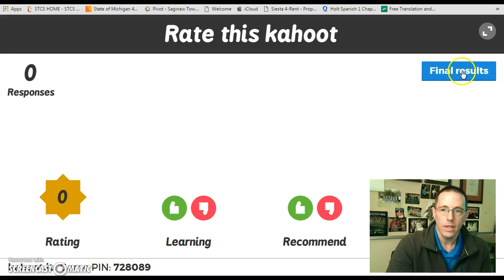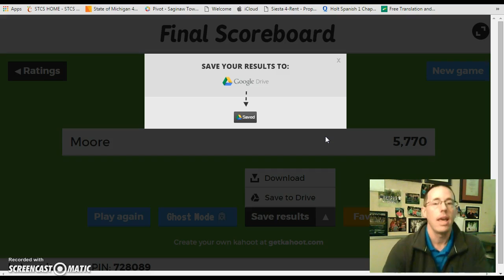Kahoot Save Question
How to save your class Kahoot results to your Google Drive